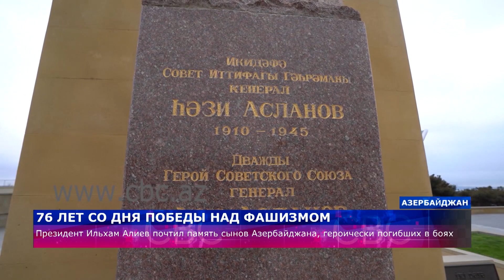Ильхам Алиев почтил память погибших во Второй мировой войне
По случаю 76-летия со дня Победы во Второй мировой войне Президент Азербайджана Ильхам Алиев и первая леди Мехрибан Алиева, посетили могилу дважды Героя Советского Союза Ази Асланова, возложили цветы к памятнику, почтили память всех сынов Азербайджана, погибших на войне.